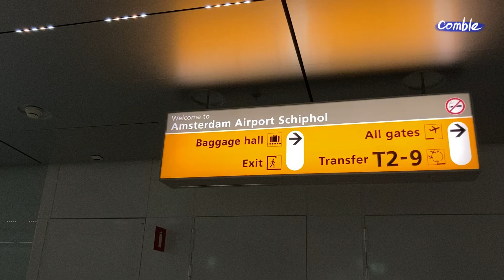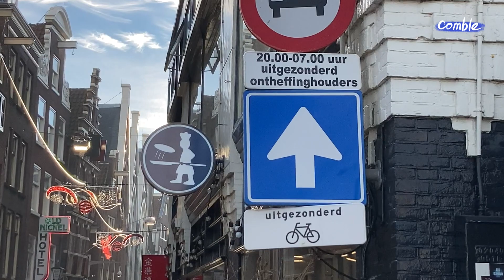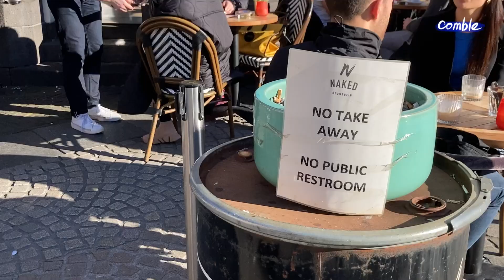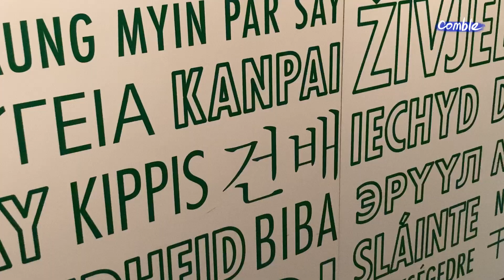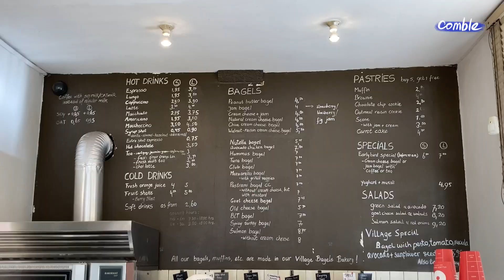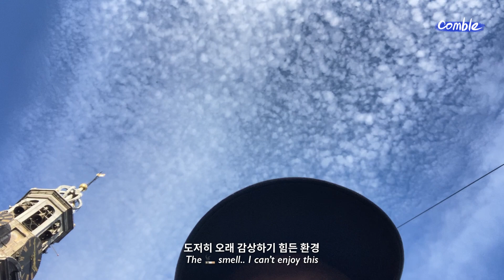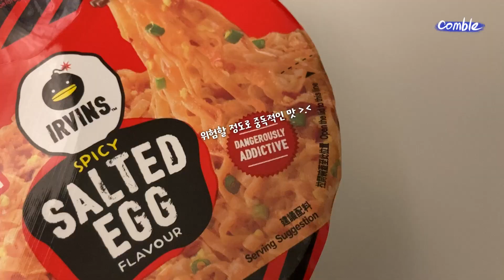암스테르담 딱 ‘1일’ 레이오버 ISTJ 승무원 브이로그 🇳🇱 강변에 걸터앉아 힐링 그 잡채 맛있는고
일상에 지치쳤다면 제가 힐링한 기운 조금 나눠가져가버리세요 사양 마시고
화 이 팅